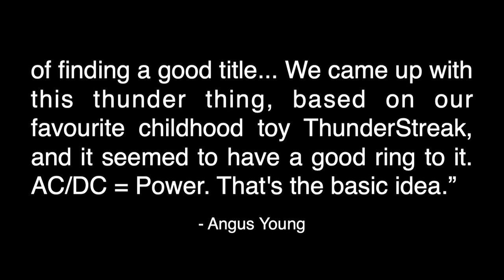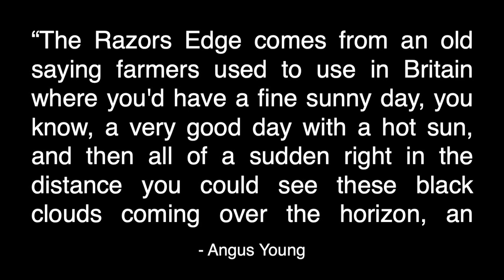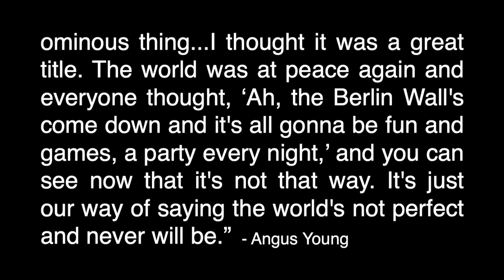Making THUNDERSTRUCK: AC/DC Engineer Mike Fraser Discusses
Some of AC/DC's biggest songs include Thunderstruck, Back in Black, You Shook Me All Night Long, T.N.T., Shoot To Thrill, It's A Long Way To The Top (If You Wanna Rock N' Roll), Touch Too Much, Highway To Hell, Hells Bells, Rock N Roll Train, Whole Lotta Rosie, Who Made Who, Let There Be Rock, Dirty Deeds Done Dirt Cheap, For Those About To Rock (We Salute You), The Jack, If You Want Blood, Moneytalks, Big Gun, Walk All Over You, Safe In New York City, Shot In The Dark, Nightprowler, Jailbreak, Hard As A Rock, Hell Ain't A Bad Place To Be, Play Ball, Stiff Upper Lip, Rock N' Roll Ain't Noise Pollution, Are You Ready, Riff Raff & more.

AC/DC's studio album discography consists of: High Voltage (1975) (Australia only), T.N.T. (1975) (Australia only), High Voltage (1976) (international version), Dirty Deeds Done Dirt Cheap (1976), Let There Be Rock (1977), Powerage (1978), Highway to Hell (1979), Back in Black (1980), For Those About to Rock We Salute You (1981), Flick of the Switch (1983), Fly on the Wall (1985), Blow Up Your Video (1988), The Razors Edge (1990), Ballbreaker (1995), Stiff Upper Lip (2000), Black Ice (2008), Rock or Bust (2014), Power Up (2020).

As of the time of this posting, Angus Young, Phil Rudd, Cliff Williams, Brian Johnson & Stevie Young are the current members of the band. Malcolm Young, Dave Evans, Larry Van Kriedt, Colin Burgess, Rob Bailey, Peter Clack, Bon Scott, Mark Evans, Simon Wright, Chris Slade & Axl Rose are former members.

Cheers,
Daniel